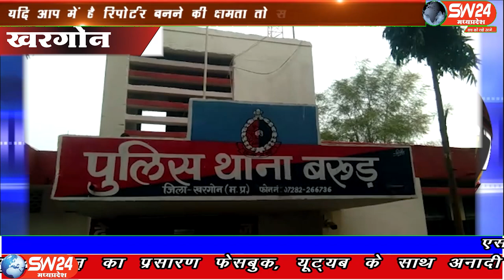sw24 news khargone, 14.02.2020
मध्यप्रदेश के खरगोन में संतरे के बगीचे में जानवर समझ कर बगीचा मालिक ने फायर किया। संतरे चुराने आए नाबालिग युवकों में से एक किशोर को लगी गोली। शोर मचाने पर किसान ने देखा तो दंग रह गया खरगोन से अजय तिवारी की रिपोर्ट#sw24news